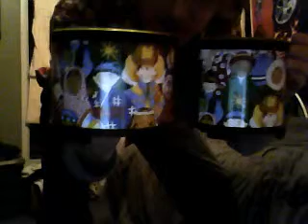New Bongo Drums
Just bought a brand new set of bongos today and I thought I'd try them out. They may not be fancy, but they sound great for only twenty five bucks.